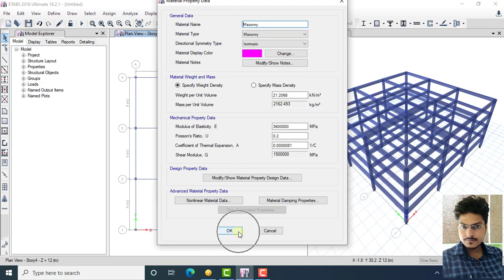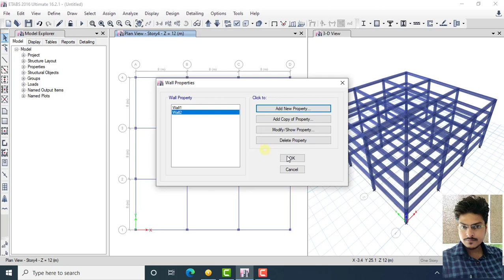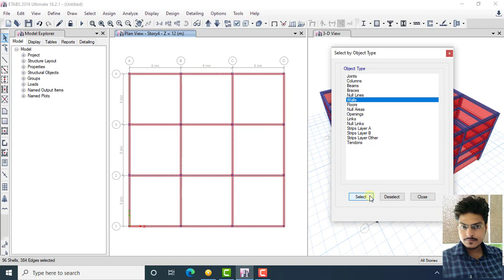Etabs Lecture - 10 | Wall creation and Wall Properties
Etabs Lecture - 10
 Wall creation and Wall Properties